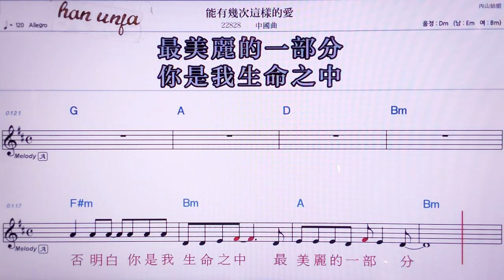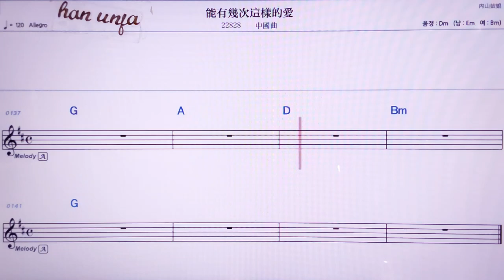💖넝여우지츠쩌양더아이/ 중국곡 👍MR,노래방, 악보, 코드,Karaoke With Sheet Music